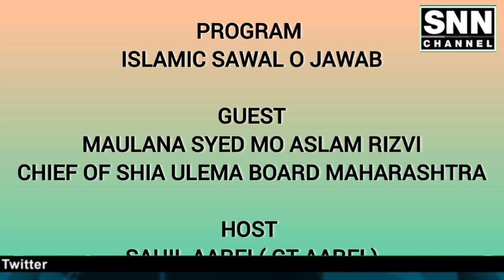Shia 3 Waqt Aor Sunni 5 Waqt Namaz Kyu Padhte Hai